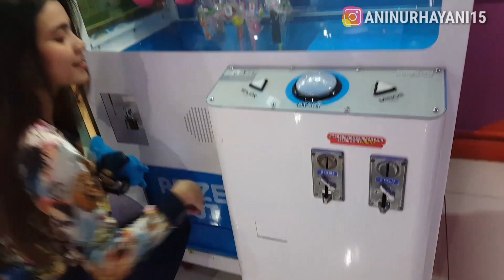WAHH!! KEREN BANGET SIH!!CAPIT JAM TANGAN & KACAMATA SEKALIGUS!! BUAT GAYA 😎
Wahh keren banget sih bisa dapet Jam Tangan keren sama Kacamata Cowok sekaligus nih temen2..rasanya tuh sesuatu banget!! Seru Pokoknya..

Apa ada yg pernah dapet hadiahnya kayak aku dapet di video kali ini?? Hehe share ya..

Tonton sampai habis videonya yaa..

See yaa..